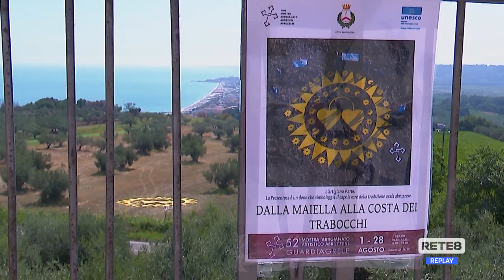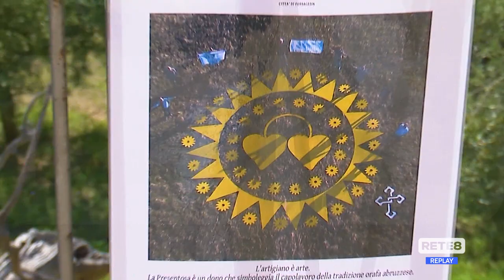Fossacesia - La "Presentosa" davanti San Giovanni in Venere